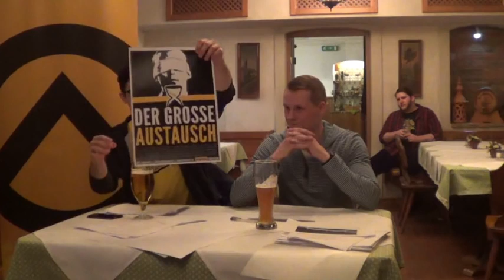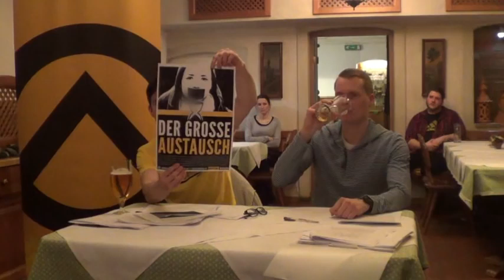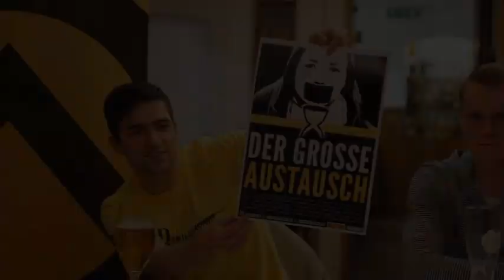The Great Replacement Identitarian Movement meeting Vienna